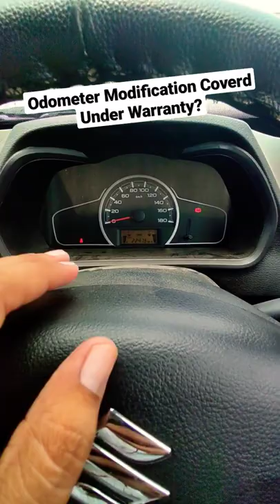Odometer Modification Covered Under Warranty? 😱